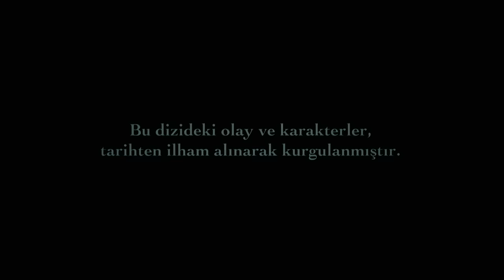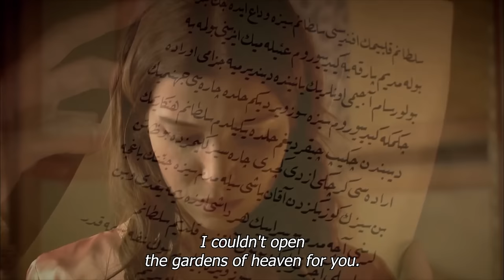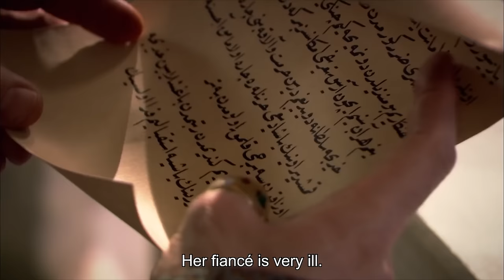Magnificent Century Episode 13 | English Subtitle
Hürrem can't believe that Mahidevran was in coitus with Suleiman. She faces up with İbrahim Pasha and she threatens him. Meanwhile, Mahidevran becomes very happy that she was in coitus but Sultan Suleiman surprises Mahidevran with his attitude.
İbrahim Pasha can't take the risk living away from Hatice. He leaves two letters behind and palace and goes back to his homeland Parga.
Mahidevran comes out of the coitus and talks around that she had a beautiful night. Hürrem can't control her anger when Hürrem hears her and goes to see Suleiman at her first chance. Will she tell him that İbrahim and Hatice love each other?